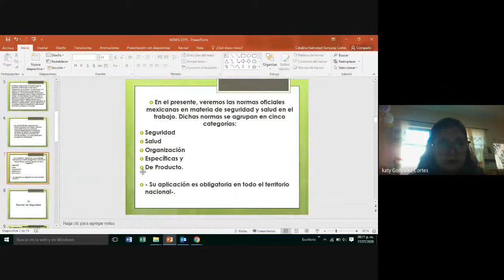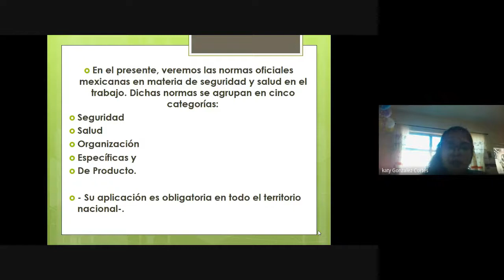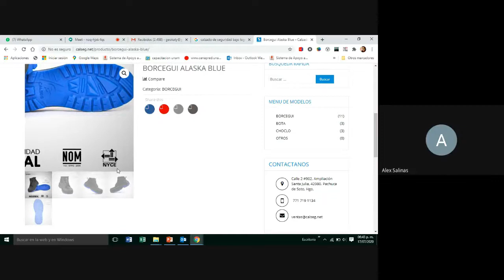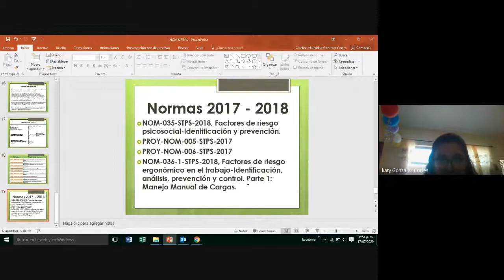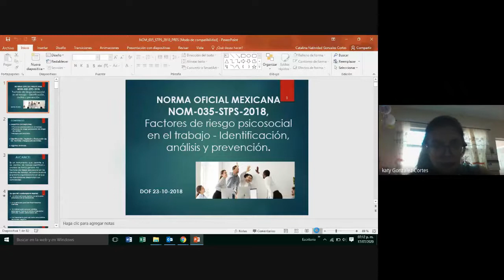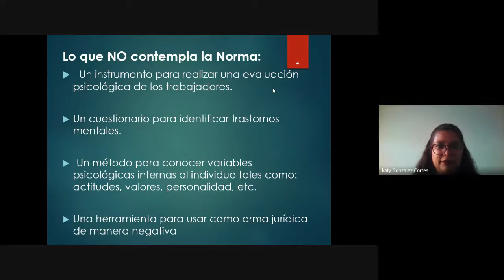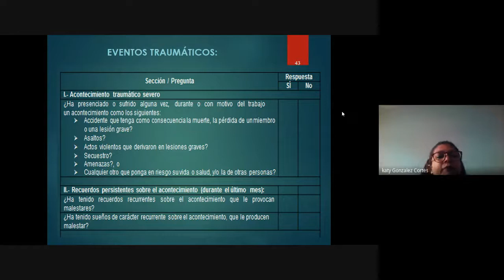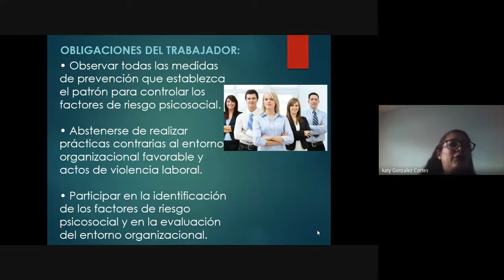Actividades del Centro Universitario DIPA A.C. CapacitandoParaSalvarVidas Educacion. Salud.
A través de experiencias educativas formamos a personas que se convierten en agentes de cambio; personas que sean responsables de su propia vida, conscientes que su actuar puede apoyar la Transformación de los demás.